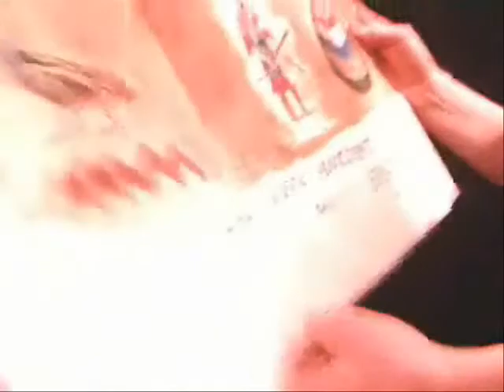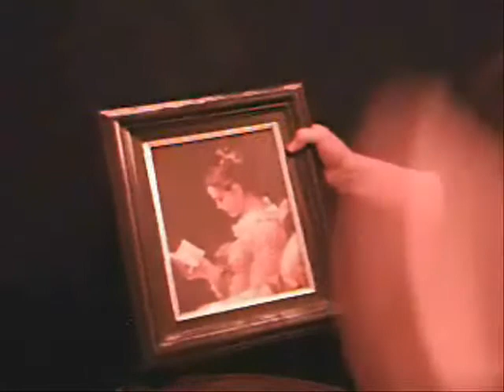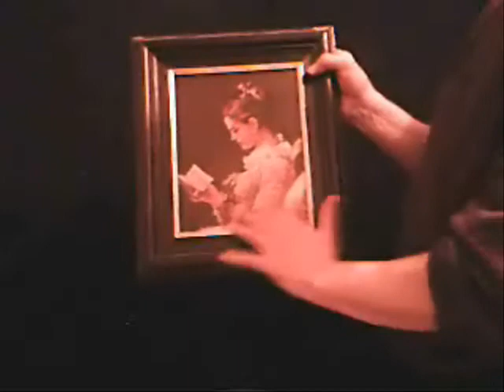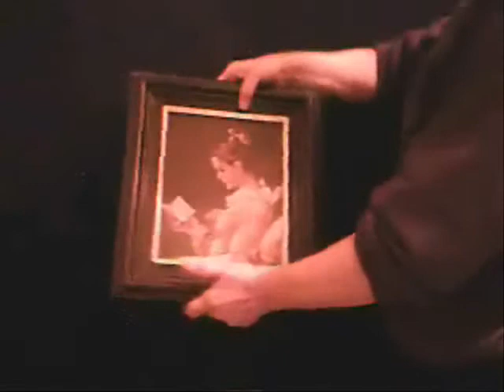Guido Da Vinci--Part TWO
cleaning my place this afternoon, I stumbled across some lost "artwork" from my college days..